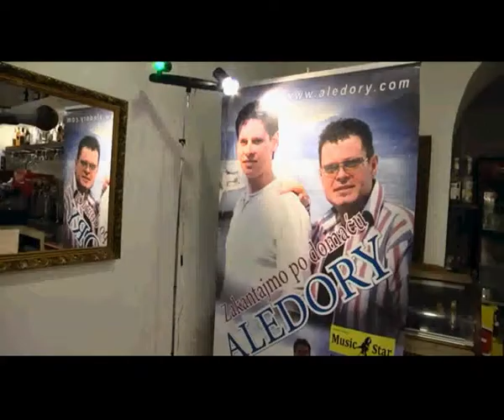TV NOVA PULA O HUMANITARNOJ AKCIJI UDRUGE ISTRIJANA ( ALEDORY live nastup )